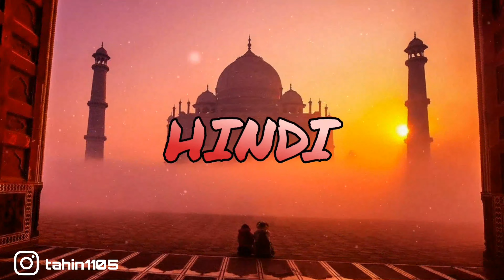Indian drill type beat "HINDI"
"HINDI" est libre d'utilisation uniquement pour les projets non-commerciaux. Il peut être utilisé pour les freestyles ou autre sans monétisation mais obligé de mentionner (prod. Ridersmx). Autrement contactez moi sur mon e-mail pour achetez la licence pour pouvoir l'utiliser quand vous voulez, sans les tags et d'une meilleure qualité.

🔴Suivez mon cher ami sur twitch qui fais des lives super stylés🔥🤙 (Jikooo)